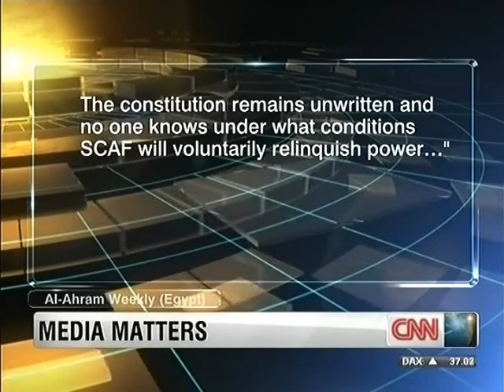CNN Monita Rajpal May22 2012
World One/
Egypt/